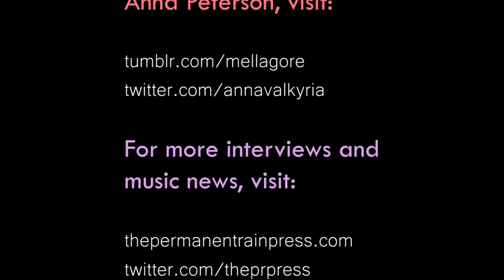The Permanent Rain Press Interview with Anna Peterson | Young Royals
Anna Peterson discusses her role as Malin in YoungRoyals, including her personal influence, life outside of her job, relationship with Wilhelm, fan support and time on set, experienced security background, and passion for pop culture.

0:00 - Background in security, gender roles, army training and other jobs
13:19 - Being cast as Malin in Young Royals
16:57 - Personal history as an influence, Malin's backstory, sexuality
25:33 - Wilhelm and Simon, interactions with Wilhelm
30:29 - Scene discussion
41:23 - Hillerska, Omar's singing, favourite characters, behind the scenes
50:45 - Direction on set, Season 3 ideas
56:55 - Fan response & friendship, connecting to love, sharing on social media
1:05:01 - Twitter, tattoos, wildcard questions